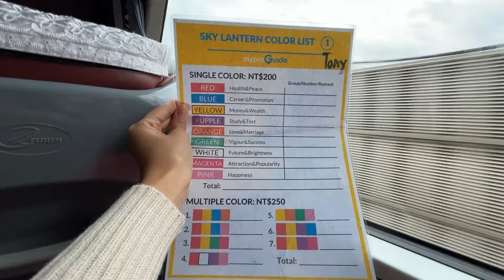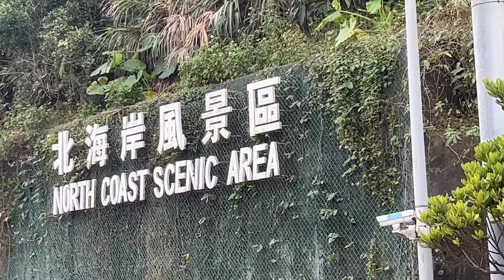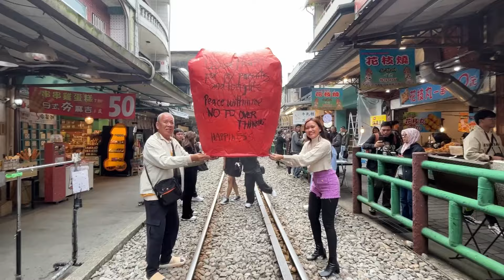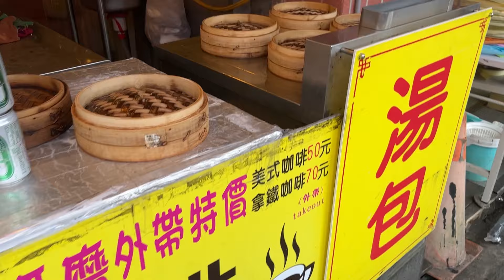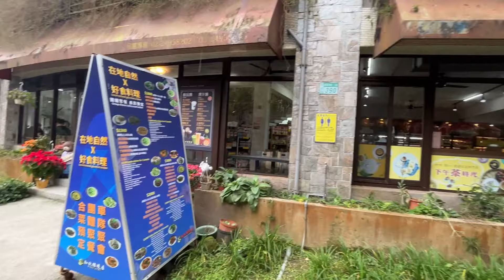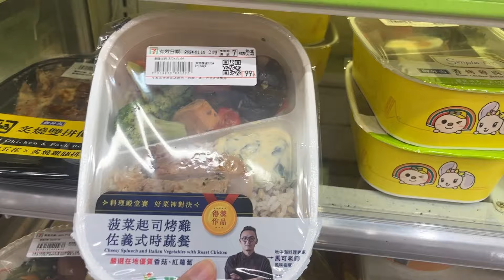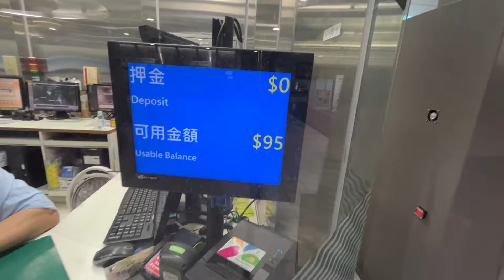Epic Taiwan Adventure: Yehliu Geopark, Shifen Falls, & Jiufen Street Food!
Musician: Kevin
 MacLeod

Musician: @iksonmusic

Musician: @iksonmusic

Musician: Xuxiao

Musician: @iksonmusic